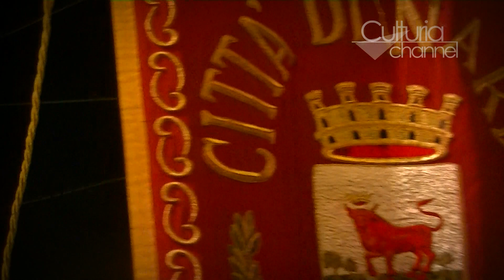Festeggiamenti in onore di San Gregorio Armeno -- Nardò (Le)-Italy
San Gregorio Armeno, patrono della Città di Nardò, è festeggiato il 20 febbraio anzicchè il 30 settembre in memoria della notte del terribile terremoto che investì la città nel 1743. Quell'anno infatti tutto il salento fu sconvolto da un tremendo terremoto della durata di diversi minuti. Caddero il Palazzo di Città, buona parte della Chiesa del Carmine, la cupola della Chiesa di S. Maria della Purità ed altre strutture. La statua del Santo allora si girò con la mano benedicente verso ponente fermando la calamità.